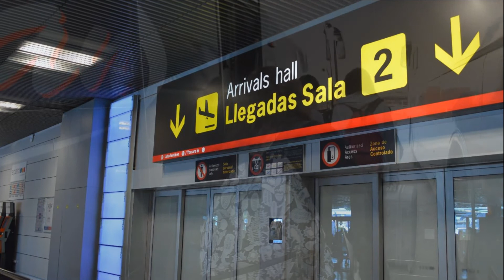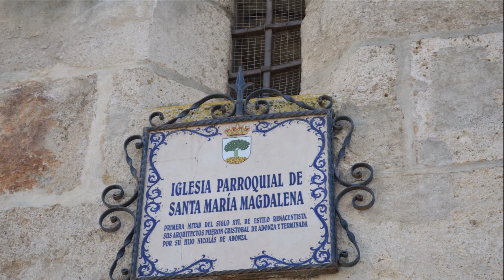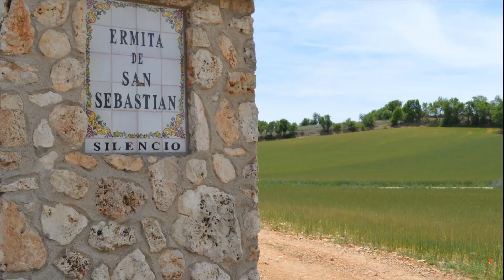Découverte de Mondejar pour les élèves du collège Sainte Marie des Ursulines à Toulouse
Le collège Sainte Marie des Ursulines de Toulouse et Alcarria Baja de Mondéjar, un village à 50km à l'Est de Madrid,  se sont unis pour monter un projet d'échange scolaire. Voici la première journée des Français chez leur correspondant.